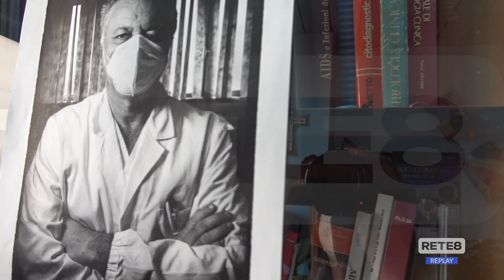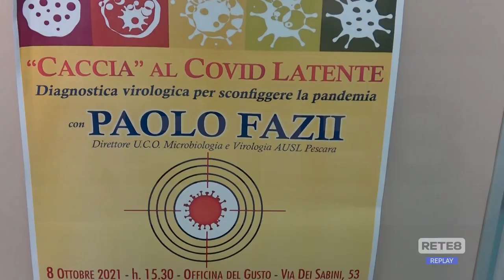Scuola - Con la ripresa possibile rischio contagi Covid